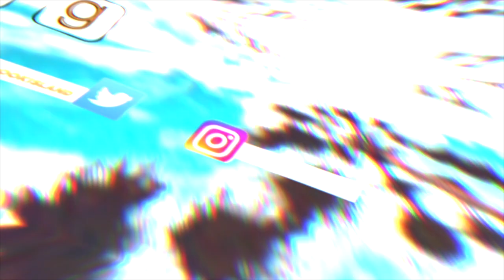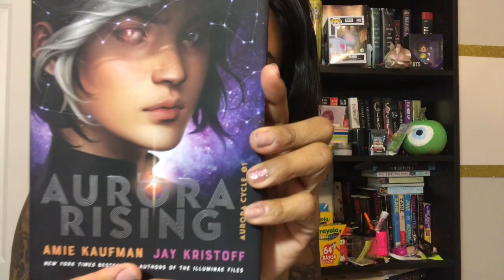❣ I Read 10 Hyped Books || Were They Worth The Hype ❣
So all opinions in this video are MY opinions. stay blessed and I hope you enjoy the video. I wasn't quite don't editing but this was one of those nightmare videos from hell and I just wanted it uploaded lol such a headache. Happy reading !

My Mommy wrote a book check it out! :